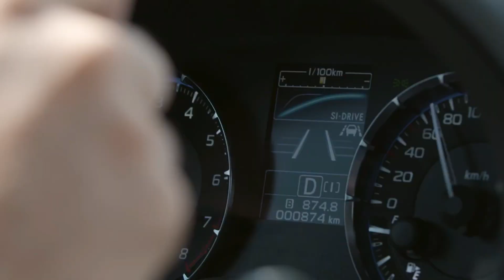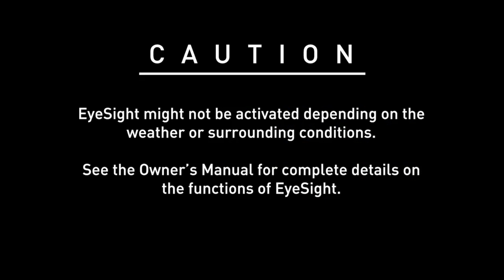【スバル・レヴォーグ CM】－ヨーロッパ篇『LEVORG/(Impreza) WRX wagon』－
レガシィからレヴォーグ・アウトバック (OUTBACK) B4(販売休止)の3車種に分岐
《 SUBARUの第一四半期は大幅減益！それでも営業利益3000億円を確保か！ 》
2018年度第1四半期　　     　前年同期比
・売上高　　　7092億円　（-12.9％）
・営業利益　  　576億円　（-51.8％）
・純利益　  　　455億円　（-44.8％）
・販売台数     　23.8万台　　 (-12.3％）

通期の見通し
・売上高　　　3兆2500円　 （+0.5％）
・営業利益　　3000億円　　（-9.1％）
・純利益　　　2200億円　　（-5％）
・販売台数　　110万台　　    (+0.6%)

不正問題が長引いて優秀だったスバルの営業利益も随分下がってしまいましたね‥(´Ａ｀。)

それでも関税が下がった中国では通年で昨年を3000台程上回る3万台弱を見通してるようですし、営業利益も3000億円ですから、マツダの3倍近い数字です（3ばかり並んでるのは偶然です）。

2015年の過去最高の営業利益5600億円から低迷が続いてますが、ここら辺で挽回してほしいです。
はやり、今までがうまく行き過ぎたので少々の躓きは致し方ないところでしょうか (´＿｀;)

自動車業界についていろいろツイートしてます。良かったらみてください(*'▽')ﾉ